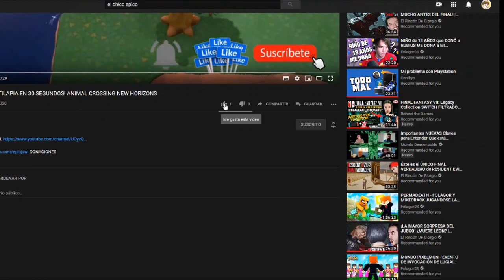COMO PESCAR UN AYU EN 30 SEGUNDOS! ANIMAL CROSSING NEW HORIZONS